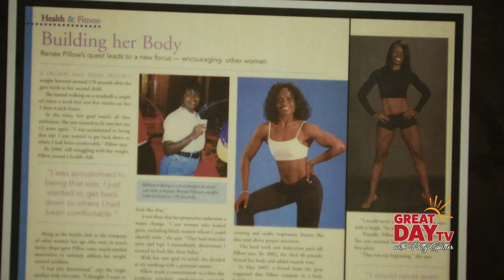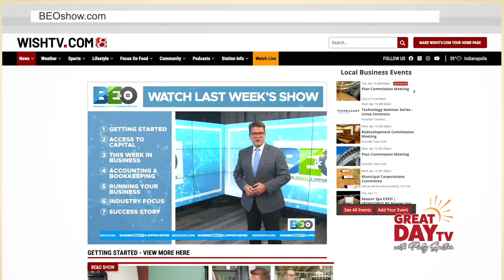Lady Teaches Fitness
Fitness can be fun! Meet a gal who is a fitness instructor and shows us how working out can be fun and beneficial. This story is courtesy of 'Business, Equity and Opportunities' as seen on WISH TV every Sunday at 10am.